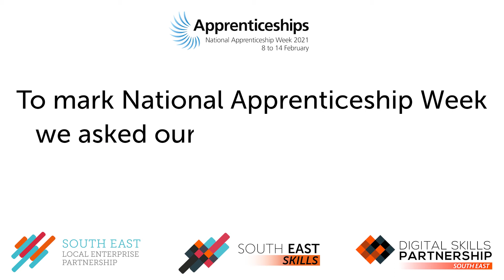National Apprenticeship Week 2021: SELEP partner The Education People | Childcare apprenticeship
To mark National Apprenticeship Week 2021, the South East Local Enterprise Partnership asked partners to share their experiences with apprenticeships. We heard from a range of employers, training providers and apprentices themselves on why this career path is such a fantastic option.